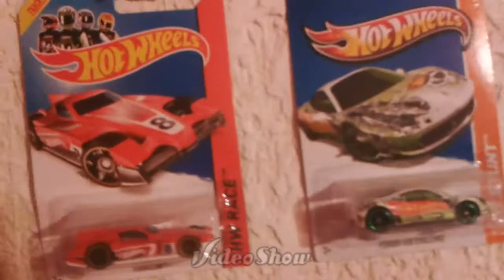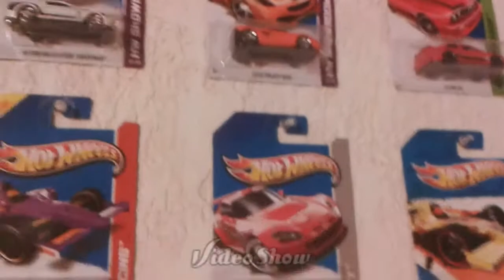Hot wheels collection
Waxymantis hot wheels collection of mattel.